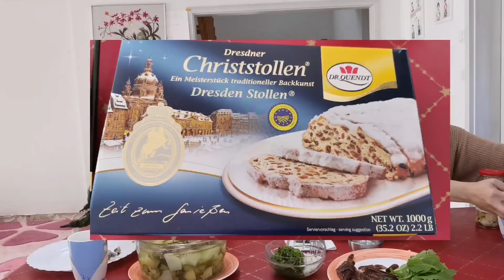Lý do Peter không ăn CƠM tấm SG mà PHỞ thì mê ? mẹ chồng không thích ở cùng gia đình Uyên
Chào cả nhà thân yêu!
Kính Chúc cô chú, anh chị và các bạn đã luôn được nhiều sức khỏe, bình an và hạnh phúc.
Cảm ơn cả nhà đã đăng ký ủng hộ kênh Uyên cuộc sống ở Đức.